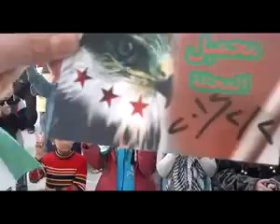ادلب - محمبل || مظاهرة حاشدة بمشاركة الحرائر 2-2